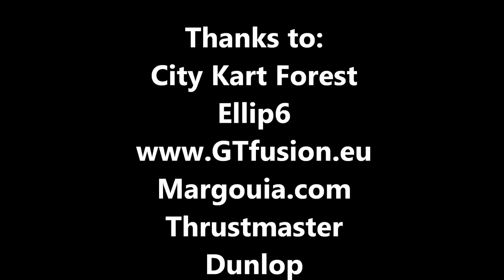Virtual GT3 Challenge GTfusion Qualification Race3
Virtual GT3 Challenge
PureGT_TuesdayS GTfusion world championship Gran Turismo Creator
Pole in Spa and Win in Ellip6